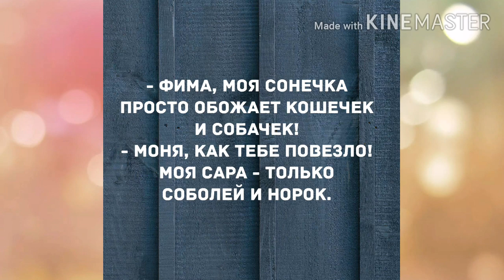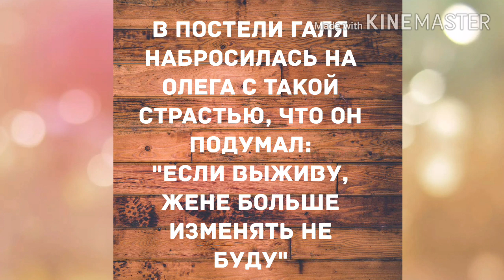- А я уже разделась... Смешной анекдот дня!